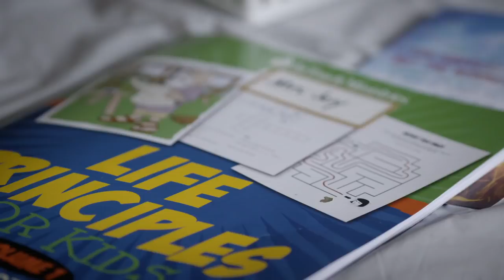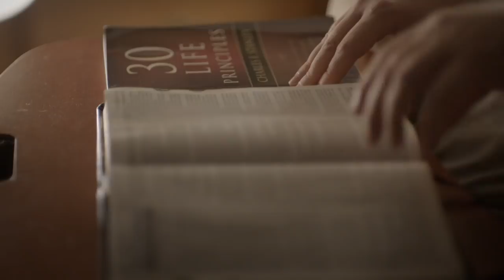The Disciple - Jonathan's Faith Story | Short Documentary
As a result of childhood epilepsy and seizures, Jonathan lives with a damaged right temporal lobe in his brain. A man of deep faith, Jonathan's pursuit of God is inspiring. And to the best of his ability he's preparing for the future and a life of Christian service. For more messages from Charles Stanley, including this week's broadcast, go